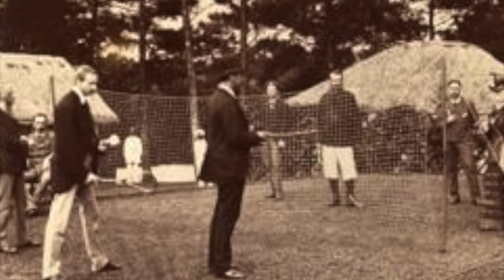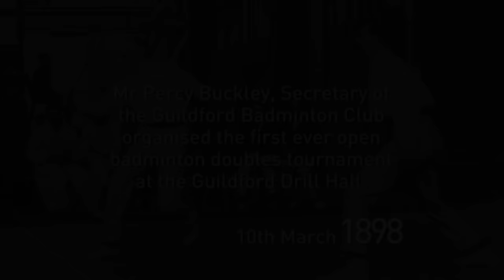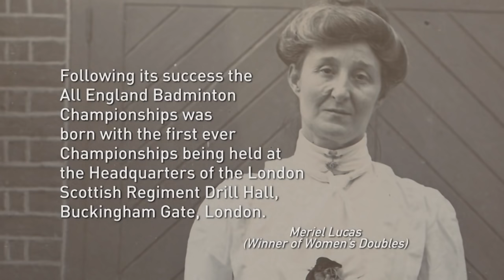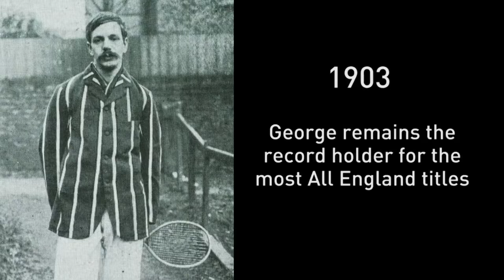PE (history and warm-ups for Badminton)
This is a school project for BBRC 2-2 2015
Credits to the FF:
Happy Piano Music, Badminton Videos 2015,Yonex Denmark Open 2015, Total BFW World Championship 2015, Chen Long vs Lee Chong Wei 2015 Championship Final, Olympic Rings, Maps by Continent,Lee Yong Dae/Yoo Yeon Seong Attacking, Birdie in Flight, History of Badminton, 1930's Badminton Short "Flying Feathers", Badminton 1940, New York Badminton Fever 1938, Badminton Match 1961, Badminton History and How did all begin The History of all England Badminton Championship. (videos from Youtube)